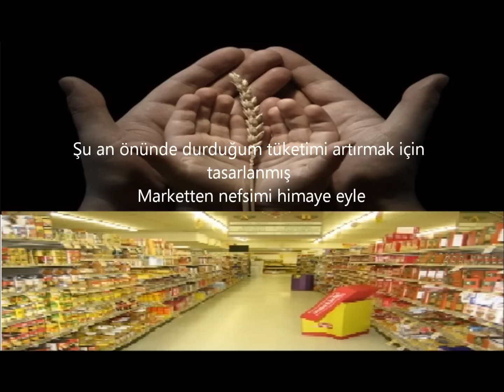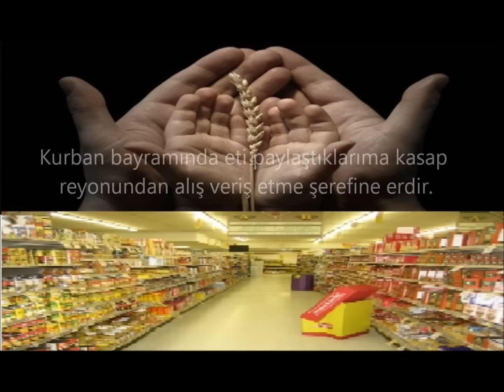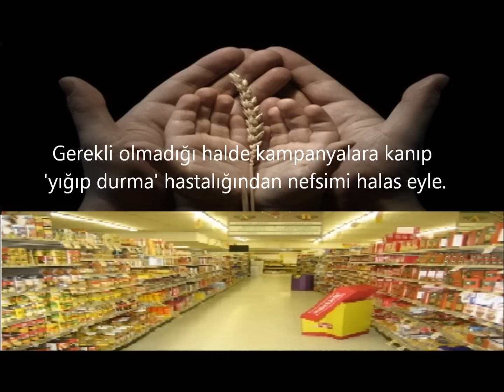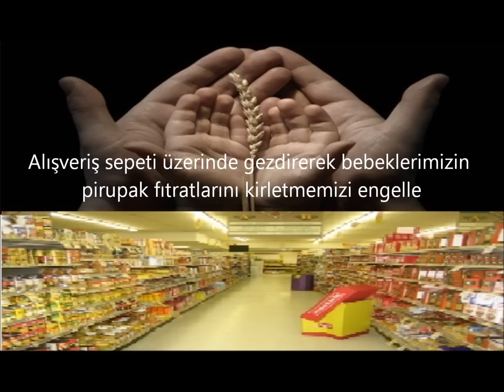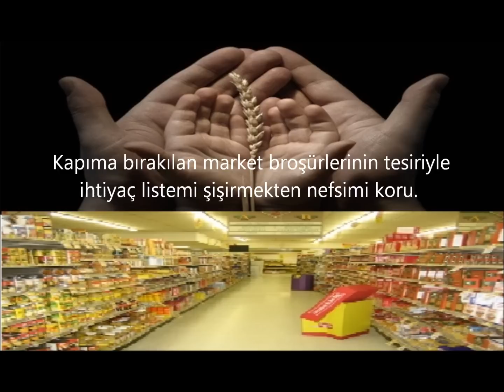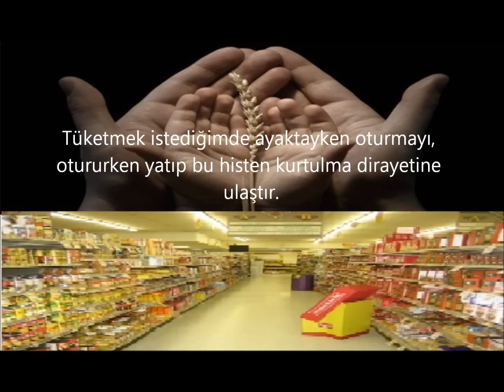MARKET DUASI- KAPİTALİZME KARŞI SÜPER DUA-DİNLEYİN...